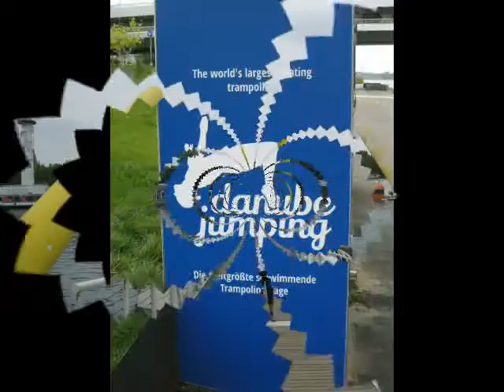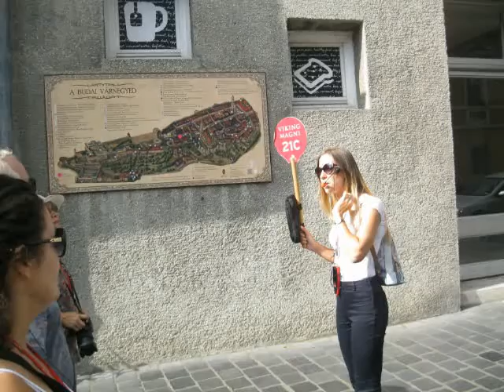Viking Grand European River Trip 2018 #3